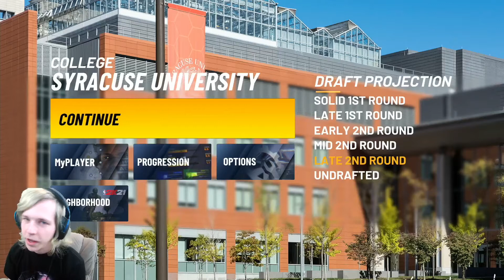NBA 2k21 My Career Ep 4 We Trying To Clap Cheeks And Win Games